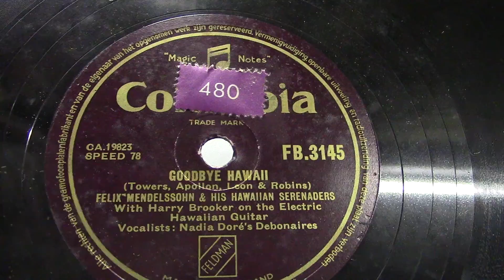Felix Mendelssohn: Goodbye Hawaii. (1945).